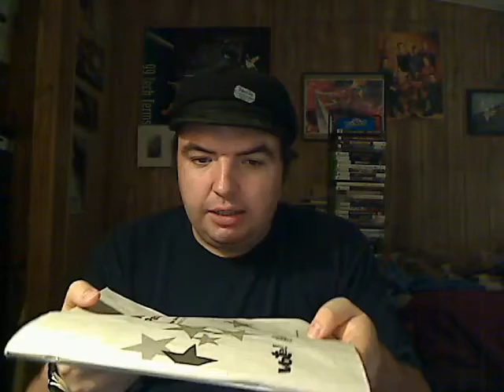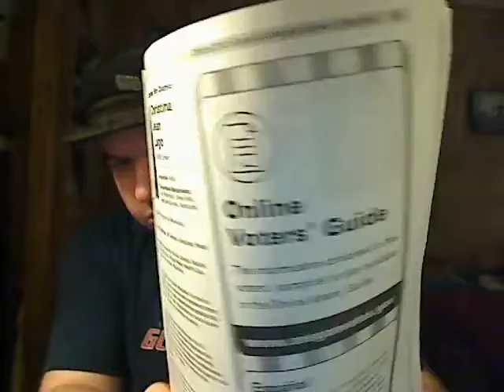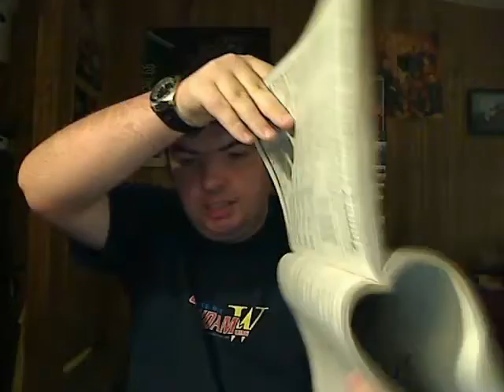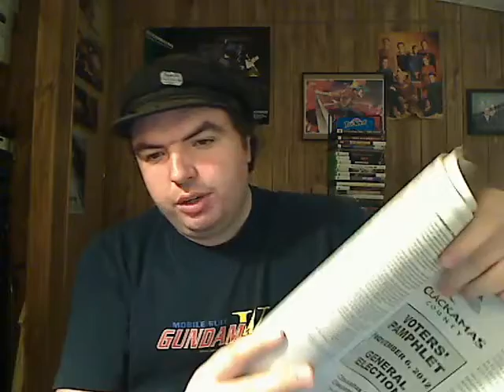Vlog - OryCon & Election 2012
In a quick stop-gap post, I'm quickly giving my thoughts on OryCon 34, as well as a few complaints about the Oregon Voter's Pamphlet.